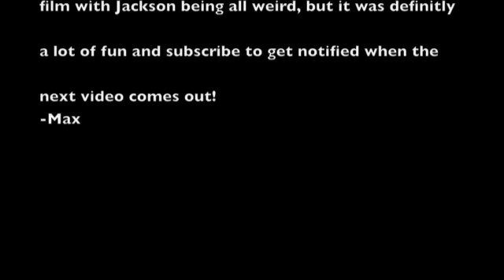Black Ops II (Behind The Scenes)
So this video we shot in the woods behind the middle school in our district. The woods go really far and it was such a nice day, so we just wanted to go out and shoot a video. Unlike most videos, for this one; we used a script, had a bigger cast and crew, brought some lighting materials, and brought bags and bags of guns and costumes. Luckily the school never found us shooting back there with multiple guns. But this was our problem: Two guns broke on this set. We all got lots of splinters, and it was pretty cold. But it was really fun! The behind the scenes will be up soon!

Thanks guys, hope you liked it.